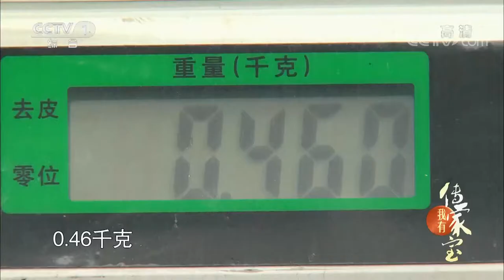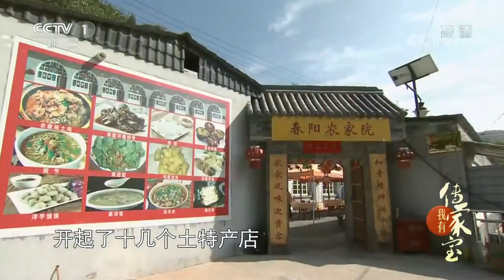[我有传家宝] 20171106 梁家河村的好光景 苹果 | CCTV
[我有传家宝]苹果 | CCTV
【节目简介】
        《我有传家宝》是一档由中央电视台制作的大型文化类节目，于2015年6月20日在中央电视台综合频道播出。节目立足当下，以传家宝为载体，讲述家族传承故事，从不同角度展现中国优秀的传统文化。

        《我有传家宝》更新时间：每周六